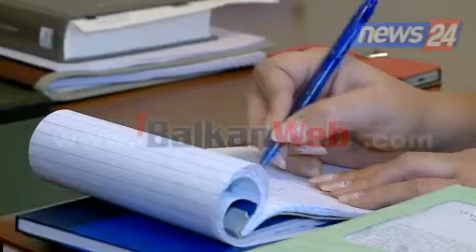‘21 Janari’, Braçe iu kërkon falje familjarëve: Presidenti, përgjegjës pse drejtësia s’jep verdiktin